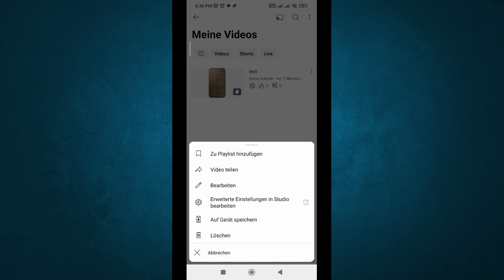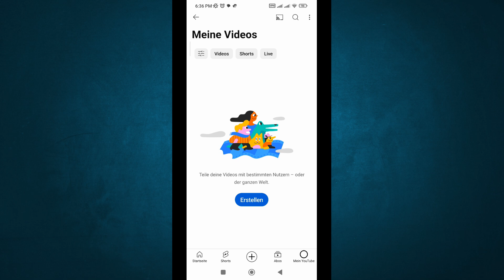wie kann man Youtube Shorts löschen 2024 (schnell)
Willst du wissen wie kann man youtube shorts löschen.
Dann ist dies das richtige Video für Sie!

Ich zeige es dir in diesem Video youtube shorts video löschen.

Du kannst lernen wie kann ich shorts auf youtube löschen.